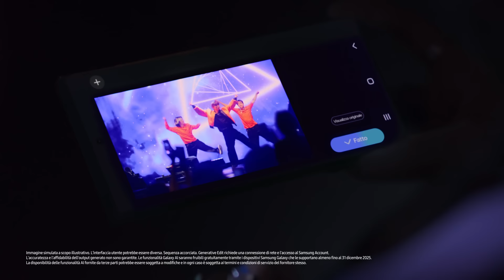Galaxy S24 Ultra Official Film: Nightography Zoom | Samsung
Scatta da lontano anche di notte grazie a Nightography Zoom di Samsung Galaxy S24 Ultra. Poi, ritocca i tuoi scatti con la Modifica Generativa, eliminando ciò che non ti piace. Super facile.